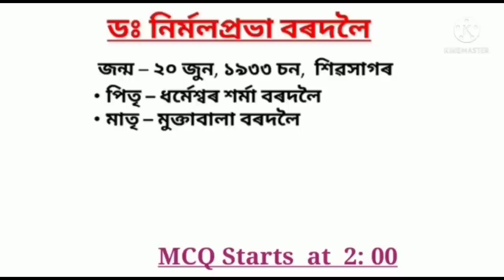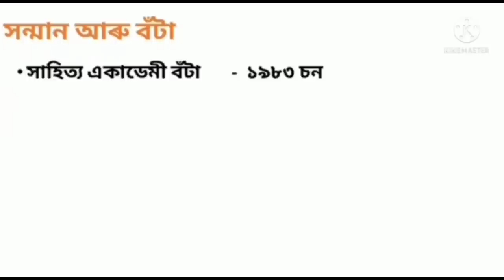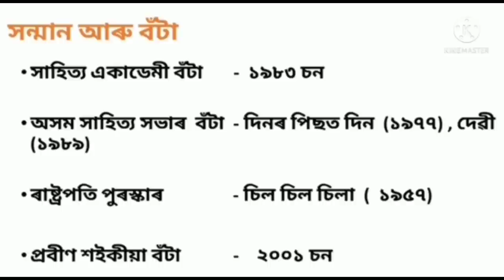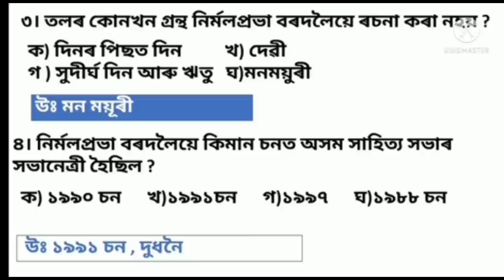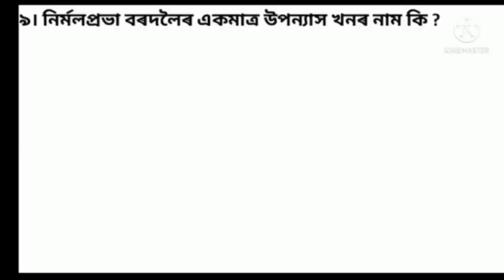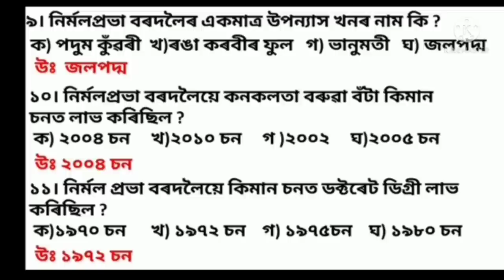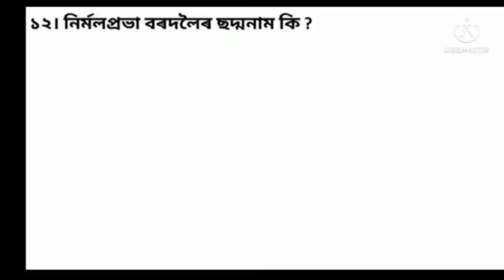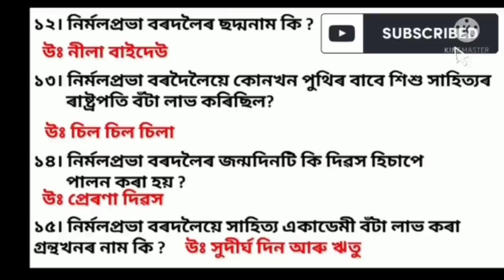(V-2) MCQ of Assamese (Dr. Nirmol Prova Bordoloi) for Assam TET 2021 @Lakshya Talk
Assamese(Dr. Nirmol Prova Bordoloi) for Assam TET 2021.
 In this video we have discussed about Dr. Nirmol Prova Bordoloi also we tried to discuss some possible questions that may come in Assam TET 2021.
   Thankyou
Your Queries-